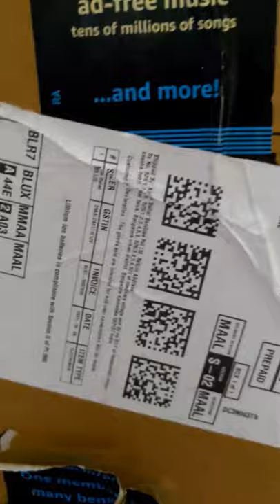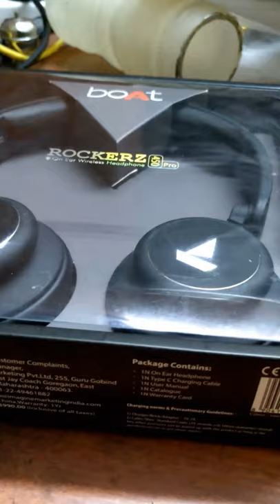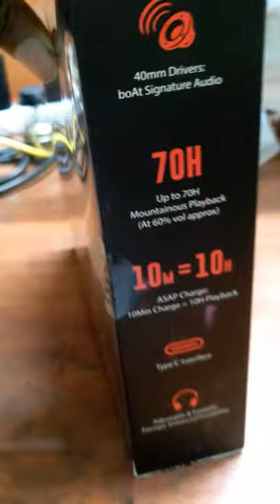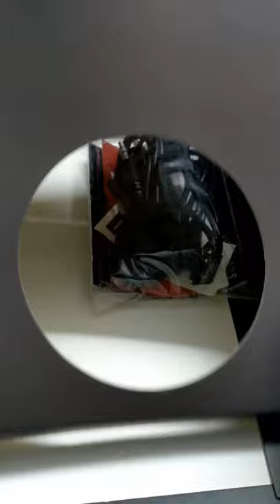BOAT ROCKERZ 450 PRO | HEADPHONES | UNBOXING + EXPERIENCE | 450 SERIES | TAMIL | DKrices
Try Everything and Make Good Mistakes, Though You Fail

Tags Just to Boost the Video